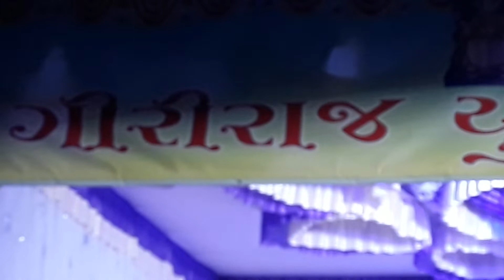Achyutam Keshavam Krishna Damodaram|giriraj mandal|by Nipa Mistry